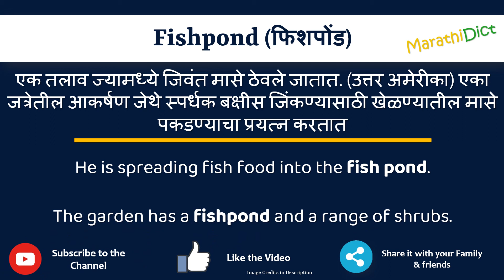Fishpond Meaning in Marathi | Fishpond म्हणजे काय | Fishpond in Marathi Dictionary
या व्हिडिओमध्ये तुम्हाला मराठीत Fishpond चा अर्थ समजेल आणि Fishpond चा उच्चारही शिकाल. याचा अर्थ तुम्ही Fishpond चा अर्थ जाणून घ्याल तसेच Fishpond कसे उच्चारता येईल, Fishpond म्हणण्याचा योग्य मार्ग कोणता आहे.

तर Fishpond शब्द फक्त एका मिनिटात शिका.

उदाहरणांसह Fishpond समजून घेऊ.